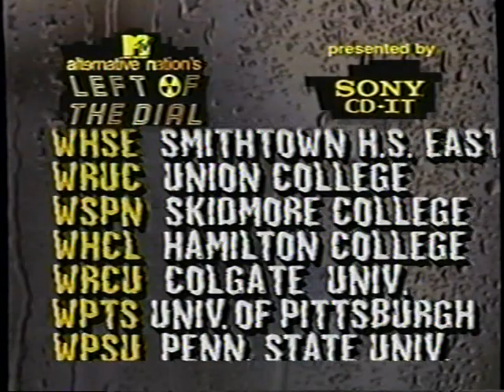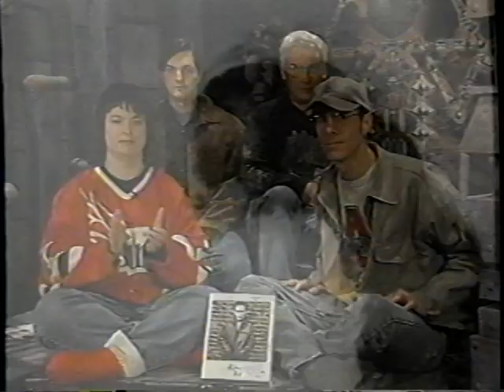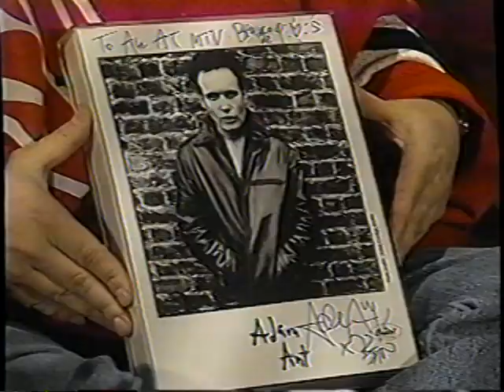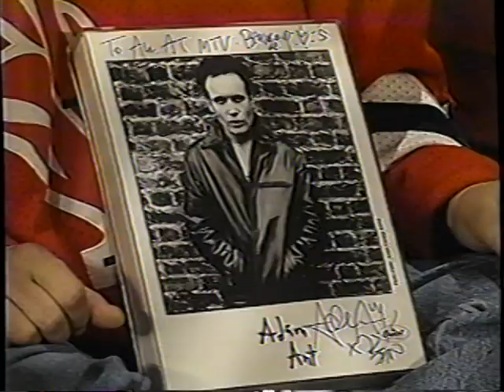Toadies - Guest Hosting MTV's Alternative Nation (1995)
For two nights in 1995, the Toadies took Kennedy's place as hosts of Alternative Nation. This video features outtakes from the interviews, as well. There are also a few screw-ups in the audio and the picture, but they don't affect the video that much.